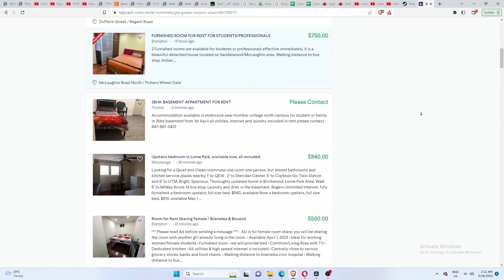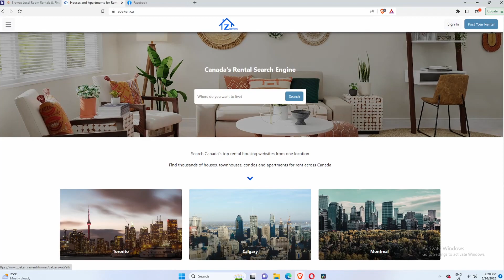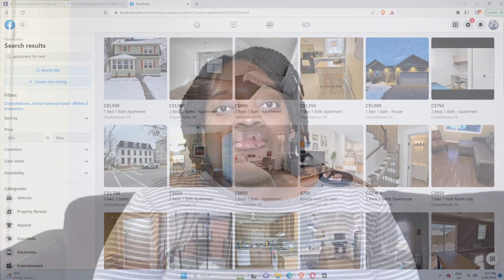Fastest ways to find apartments for rent in Canada| Get apartments quickly!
In this video, I spilled the tea and how to get apartments quickly based on the best time to be looking for an apartment. I also have shared my recent experience looking for an apartment as well as the best website to find apartments.

Many students ask how to find apartments for rent in Canada and I hope this video allows peace of mind. Moving to Canada can be difficult but I hope that this video has made your transition one step easier.